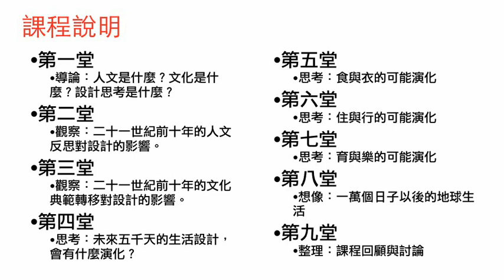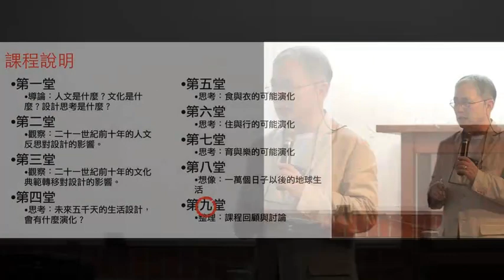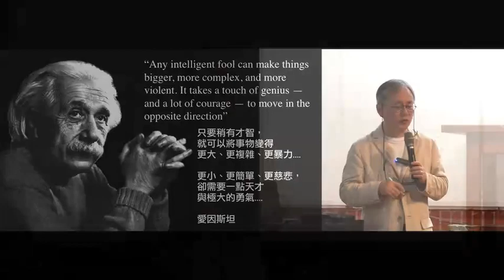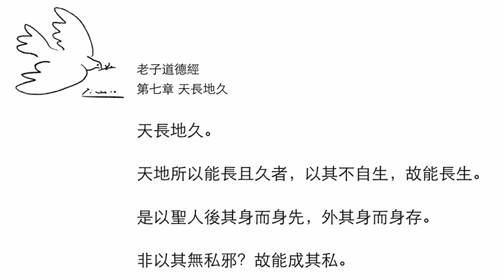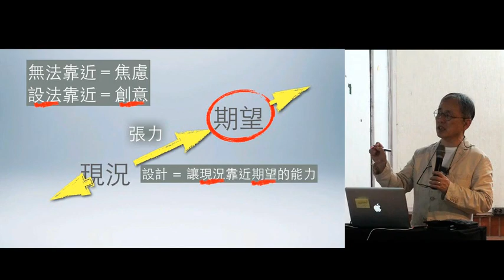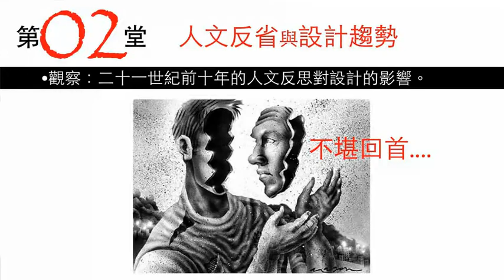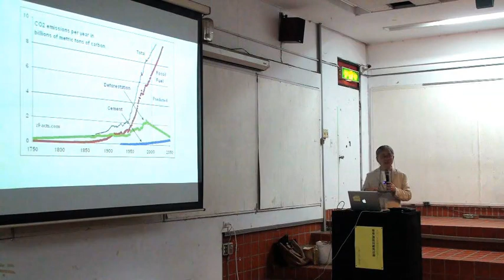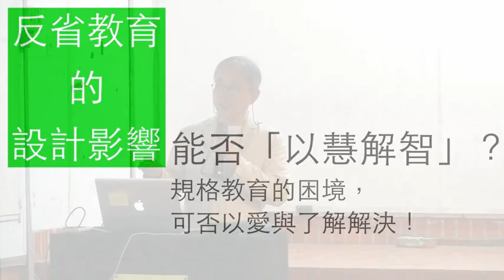（第九堂）人文、文化、設計思考 課程回顧與討論 5-1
本堂課姚仁祿老師開始回顧與整理這學期的課程，此段影片主要以第一、二堂課的內容重點回顧為主，回顧人文、文化、設計這三者的關連與變化，設計者該如何從中變化出更新且更替地球著想的設計。簡體版請至大小創意土豆網。